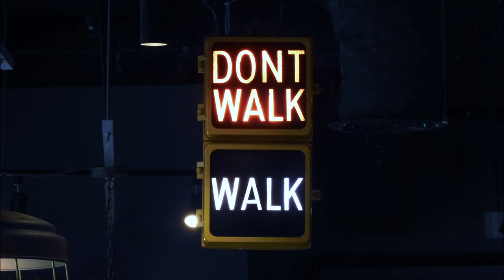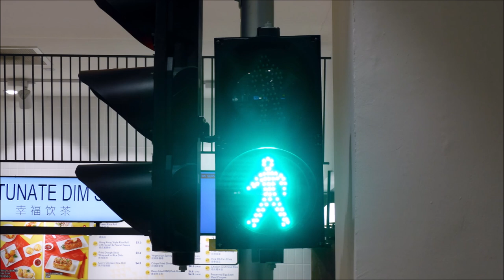The Best of Singapore Traffic Lights in March to November 2023